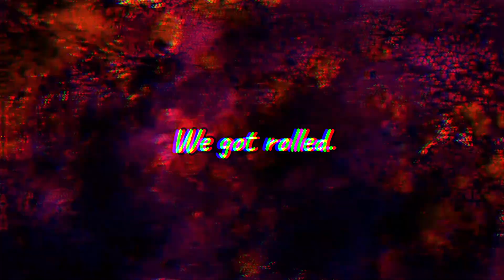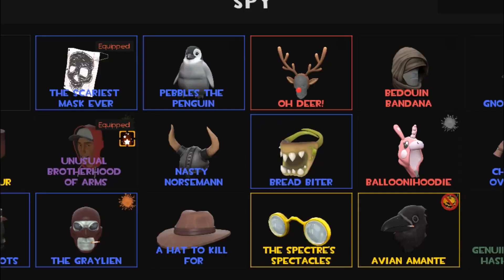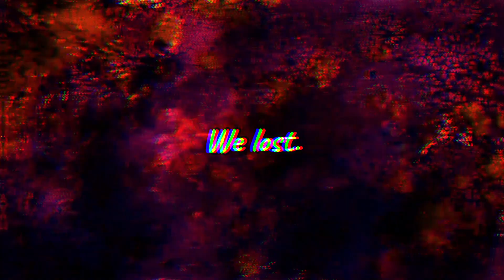Not losing games with Stiffy Jeff [TF2]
We definitely didn't lose any games.

The gnome has seemed to have disappeared this video :(